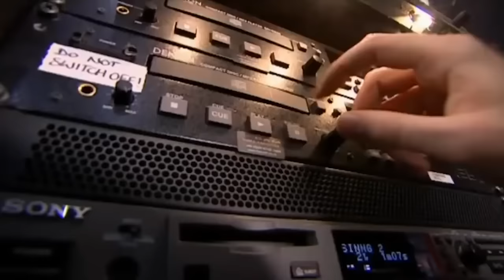BEST Auditions of Les Misérables Songs on Britain's Got Talent! | Amazing Auditions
Check out some of the greatest Britain's Got Talent auditions of songs from the hit musical, Les Misérables